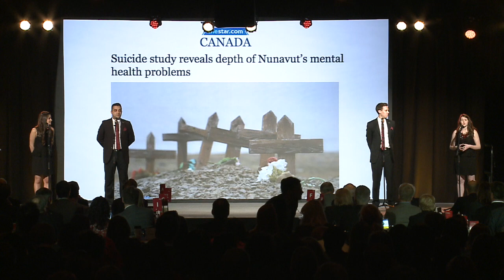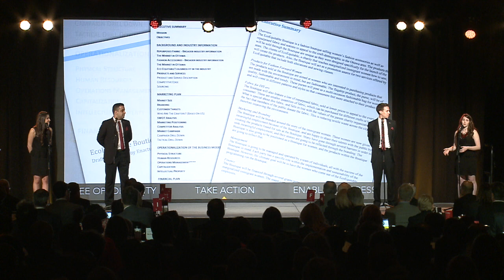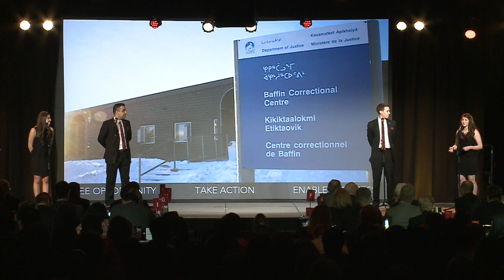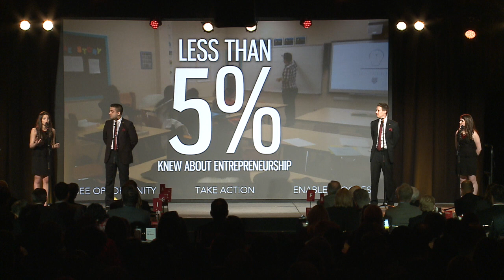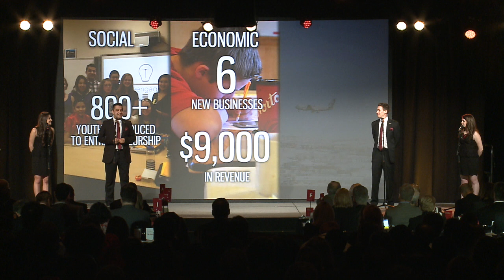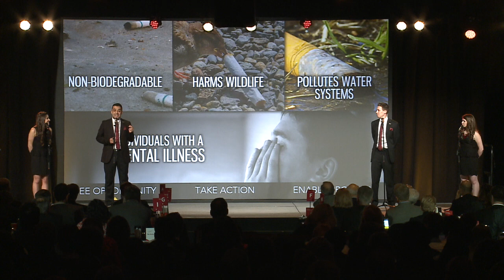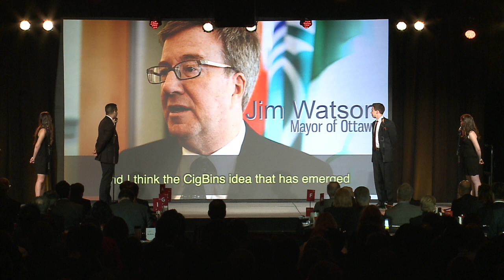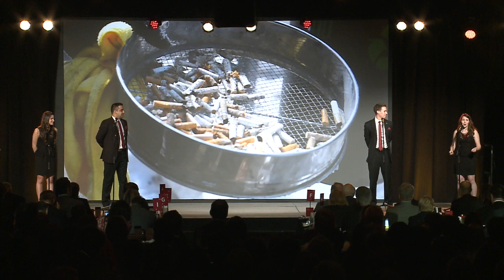2015 Enactus Canada National Champion - University of Ottawa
This video showcases the 2015 Enactus Final Round Presentation from the University of Ottawa.